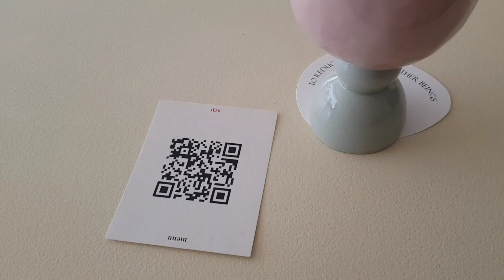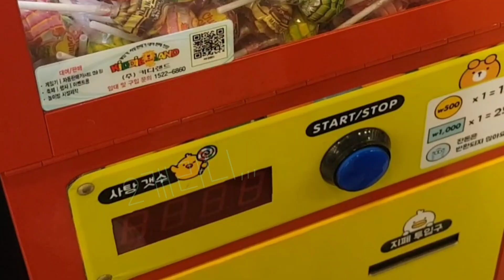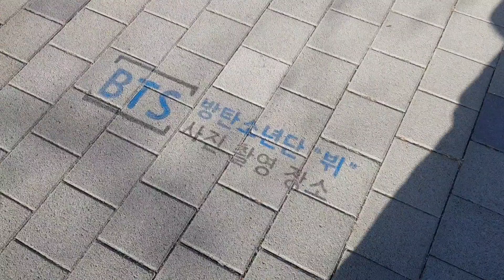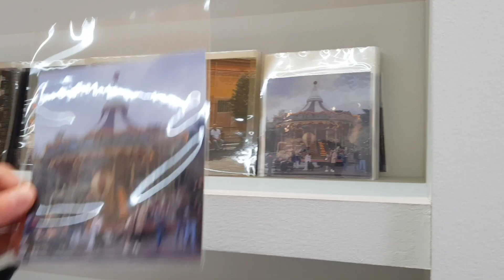일상 브이로그 소소한 보통날 모음 | 비건 레스토랑 영도 아르프 | 시민공원 BTS포토존 | 부산 소품샵 투어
안녕하세요! 소렐입니다❤️

이번 영상은 맛있는 거 먹고 예쁜거 보며 다닌 저의 보통날 일상을 담아봤어요!

편하게 시청해주세요^^